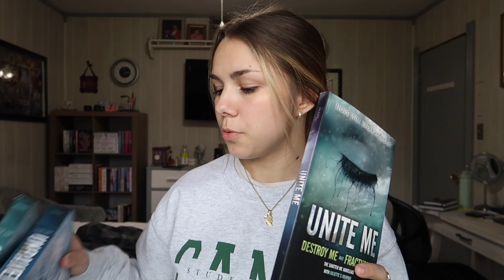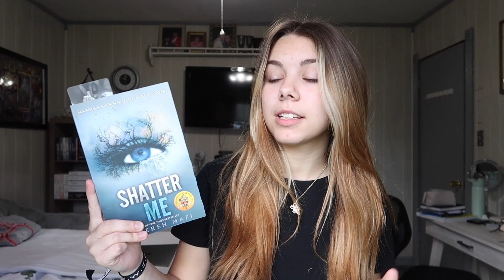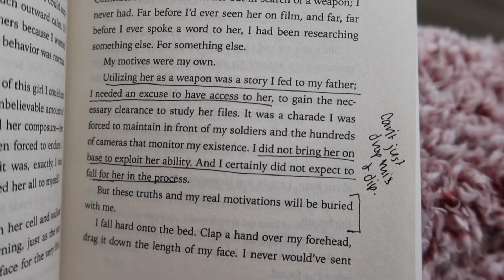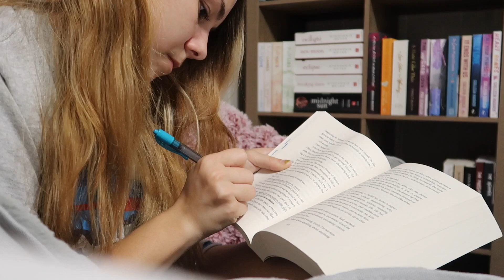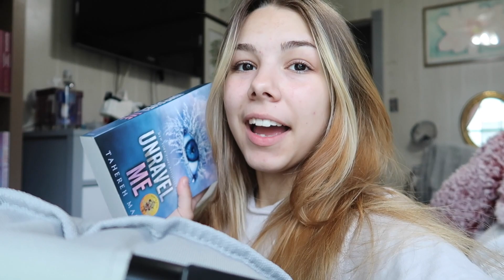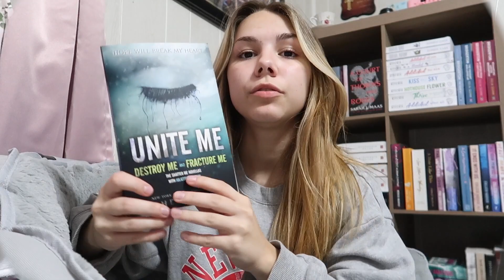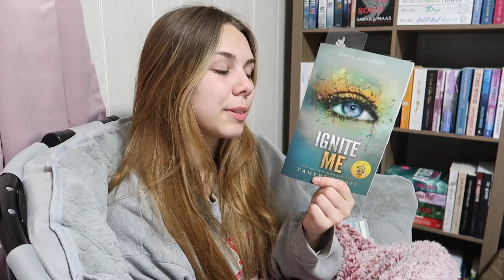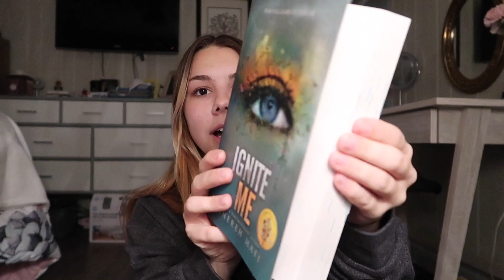reading shatter me for the first time... a reading vlog *all the spoilers*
reading shatter me for the first time... a reading vlog

so this video is very late... a whole month late & i am so sorry for it, but its been crazy for me with school/work/and everything else. but its finally here! probably the LONGEST video i have ever posted on my channel, but you all asked and i delivered ❤️ i hope you enjoyed hearing my thoughts on shatter me, unravel me, ignite me, and the unite me novellas 💭 the shatter me series is one of my new favorites and im so excited to pick it up again. i love you guys, and i hope you enjoy 🫶🏻

「TIMESTAMPS」
00:00 - Intro
2:05 - Shatter Me
11:27 - Destroy Me
15:56 - Unravel Me
30:45 - Fracture Me
33:26 - Ignite Me
44:51 - Final Thoughts
46:41 - Outro

「FAQ'S」
how old are you? 18 (as when the video is posted)
camera using? canon m50
when do you upload? saturdays at 9am CST, and some wednesdays at 9am CST